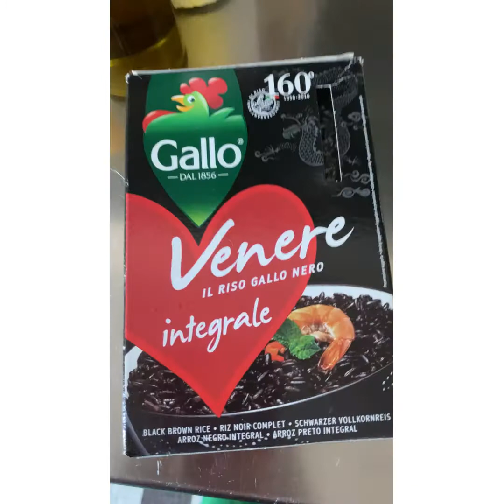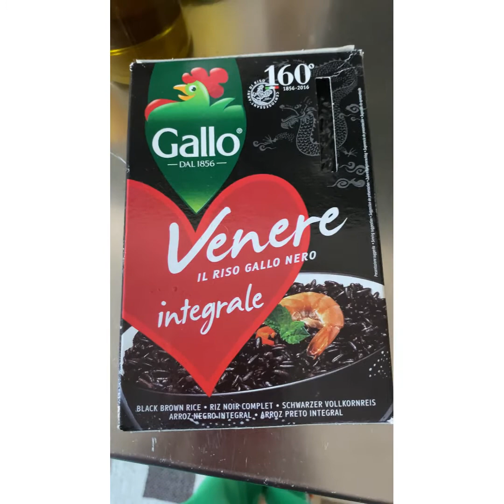INDAY EVERYDAY ROUTINE @WORK 9-5pm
Bawal sumuko para sa PANGARAP.!
May mga pamilyang dapat suporthan..
Pagkatpos mgINDAY meetups naman..
Habang may work
Habang may nabili sa online ko
Habang may malakas ako..
Enjoy Enjoy lang ang Buhay🥰
Gogogogo hinding hindi susuko🙏😇💪🏻